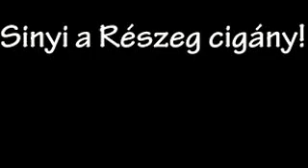Sinyi a részeg cigány [Reverse]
Jó szórakozást :)